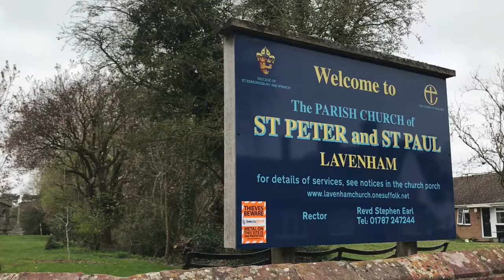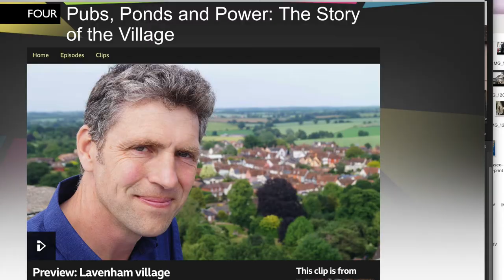2: Lavenham, Suffolk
In this video, you can follow Daisy and I as we explore the medieval village of Lavenham in Suffolk. We learn about the growth and decline of a late medieval wool town, get to know some of the leading village families, and spot more timber framed buildings that you can count! Lavenham boasts more than 300 listed buildings, so let's see how many you can find in our video.